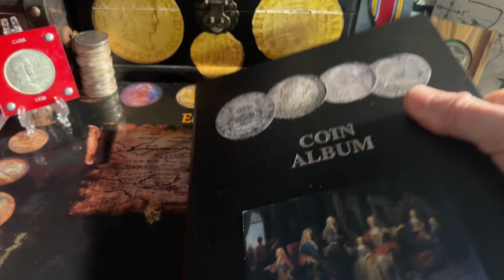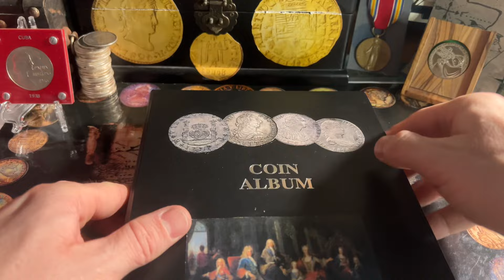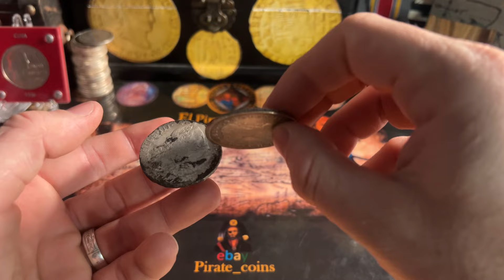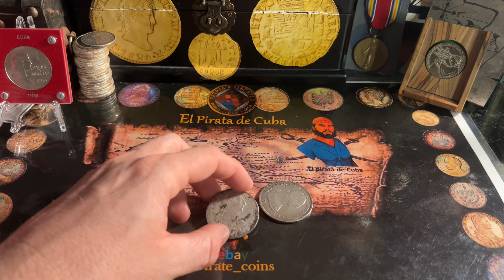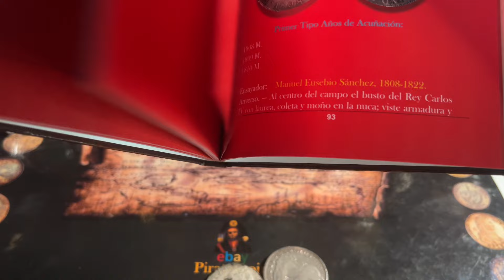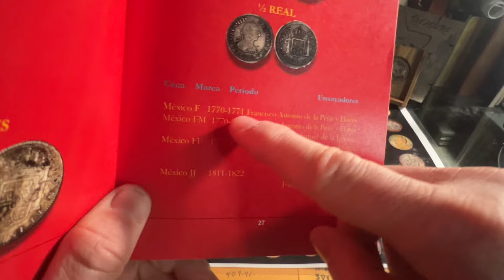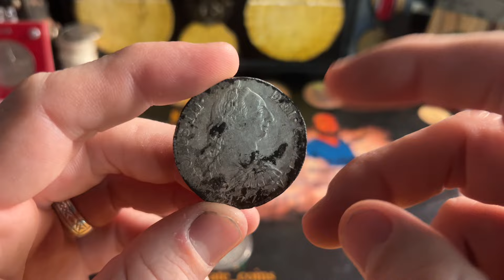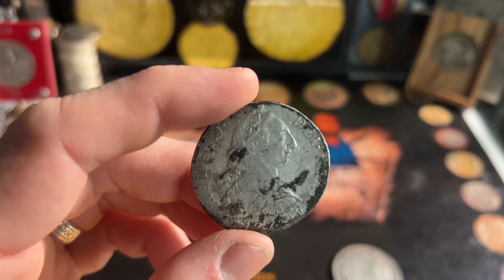Dos monedas muy buscadas por coleccionistas de 8reales .